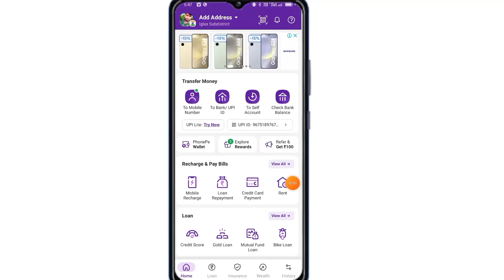Phonepe Me I'd Logout Kaise Kare 2024 | How to Logout I'd In Phonepe 2024